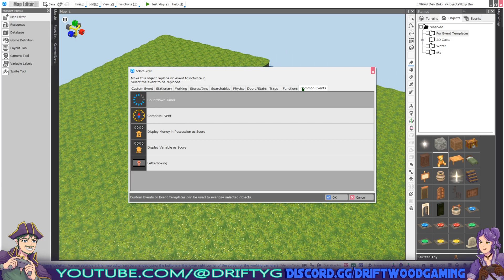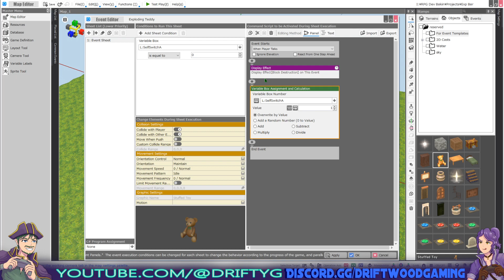Event Conditions Tutorial RPG Developer Bakin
Samurai Corsair Drifty and Tea Archer Avatars by Nowis-337